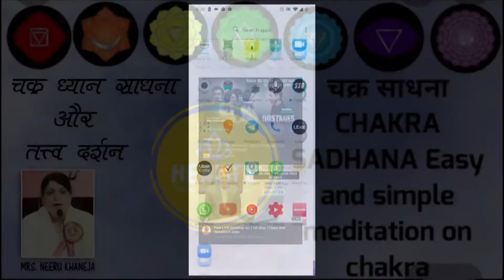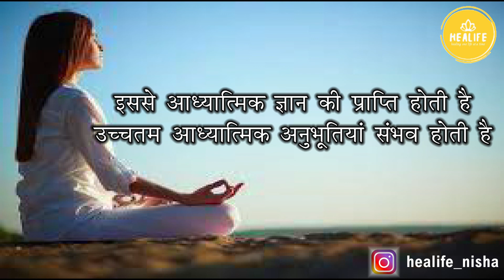CHKRA SADHNA ft Mrs Neeru khaneja || Dietitian Nisha Gupta || Healife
chakra sadhna  ft Mrs Neeru khaneja || Dietitian Nisha Gupta || Healife
chakra sadhna by Mrs Neeru khaneja
Associated with
Vivek Niketan Educational Trust, Delhi

Gita Academy, Uttrakhand

Bhartiya Yog sansthan, Rohini
To spread the ancient knowledge of yog and bhagwad Gita as nishkam sewa.
What are the benefits of chakra meditation?

Giving you access to your inner-spirituality, and of which these are the benefits of chakra meditation.
Gather a greater ability to be compassionate towards all living things. ...
Develop incredible willpower. ...
Increased sense of love of life. ...
The ability to transform negative into positive. ...
Greater ability to heal yourself.